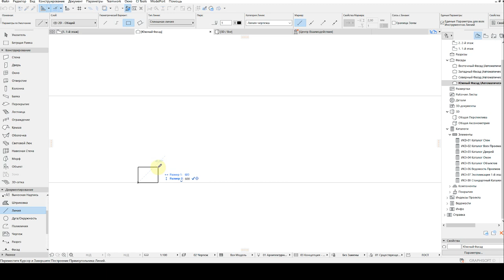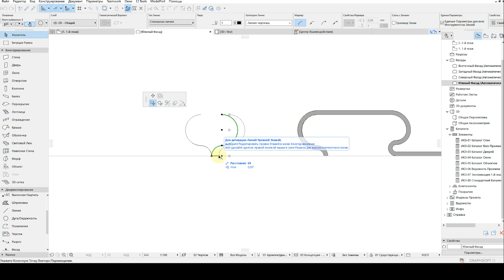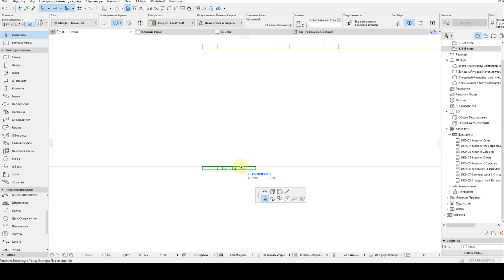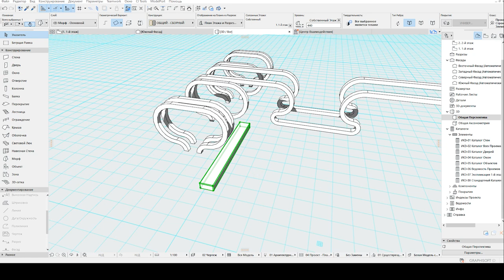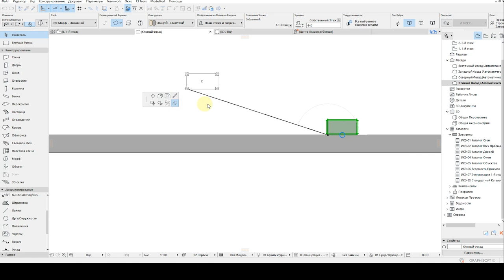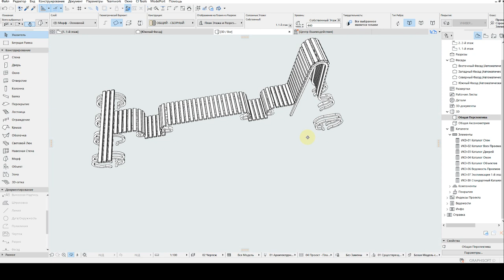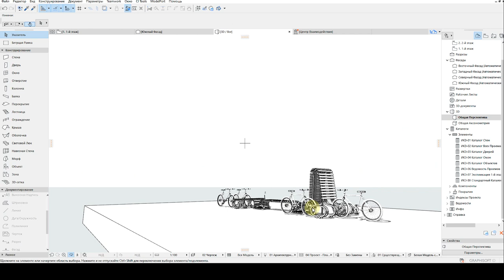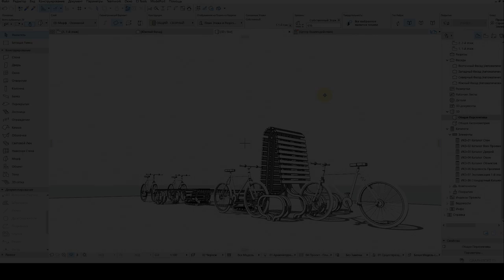ARCHICAD TUTORIAL: Small Architectural Form 6